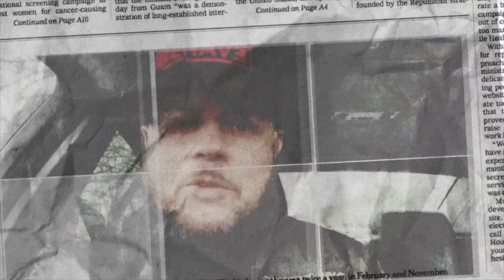DT DAILY | ARTETA IS A FED UP WITH THE SALIBA SITUATION